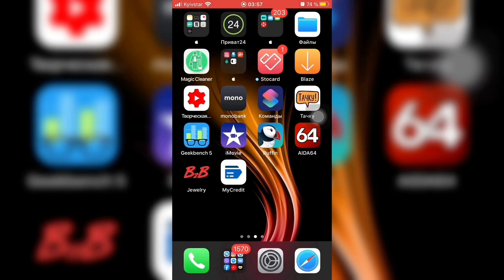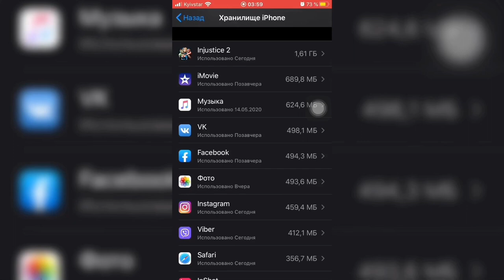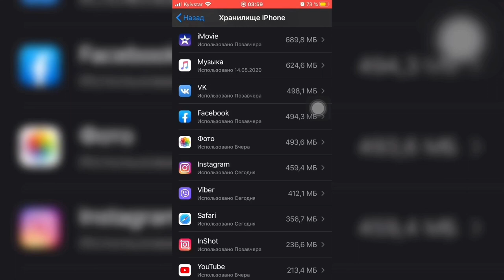Как ОСВОБОДИТЬ память НА iPhone/iPad? ЧИСТИМ память НА iPhone/iPad - iApple Expert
Как освободитель память на iPhone/iPad?
Как очистить память на iPhone/iPad?
Как очистить кэш на iPhone/iPad?